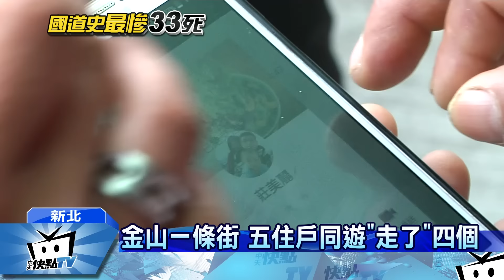20170214中天新聞 上武陵還視訊看孫 20分鐘後命喪國道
國五發生嚴重翻車意外，釀成33人死亡，其中新北市金山區，就有4名死者，和1名傷者還住加護病房，原來這一團六人，其中五人，都住在同條街上彼此是親戚和鄰居，其中有退休夫妻準備圓夢卻遇死劫，有人事發前還跟兒子孫子視訊，未料下一秒就天人永隔。